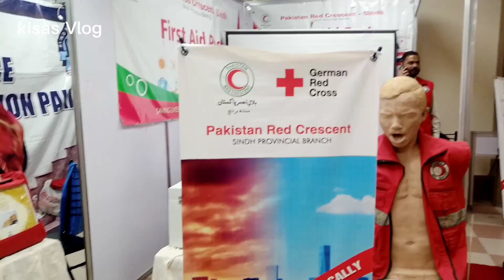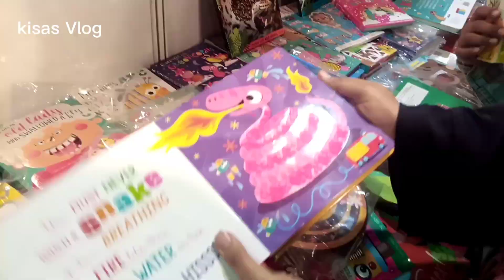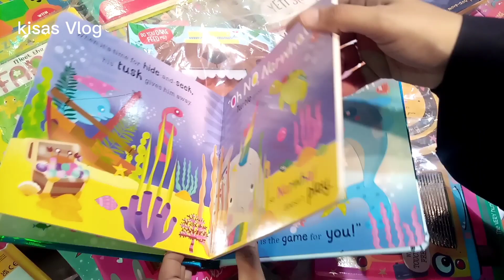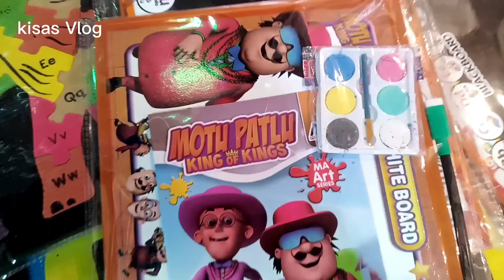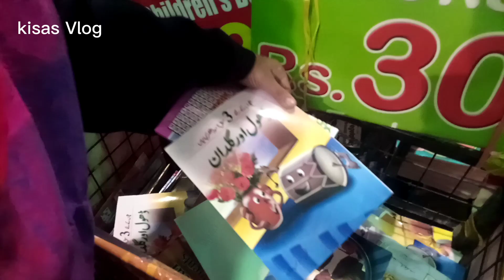کراچی میں لگا کتابوں کا رنگارنگ میلہ📘📒📗Karachi book fair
Book fair in karachi expo center#bookfair